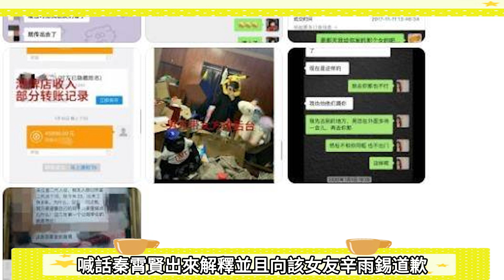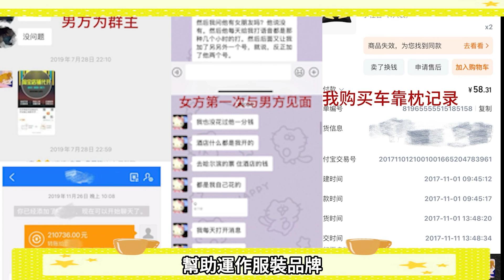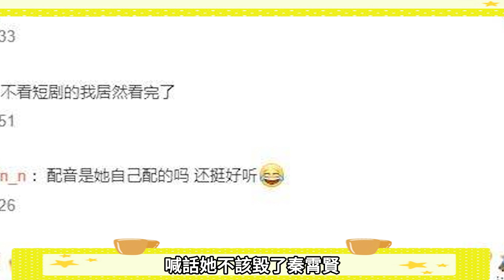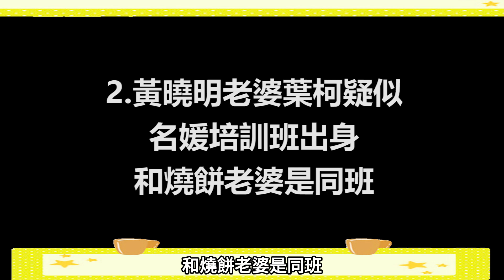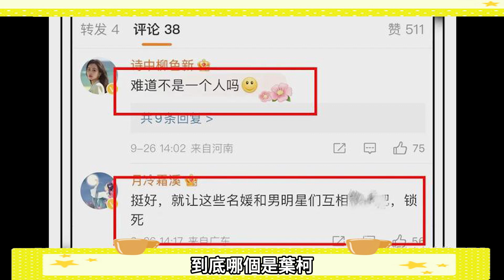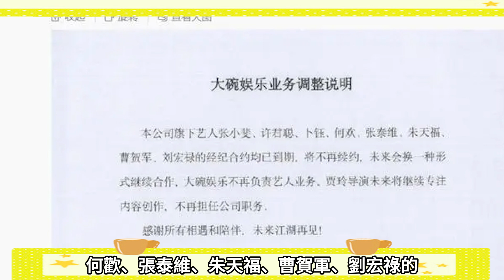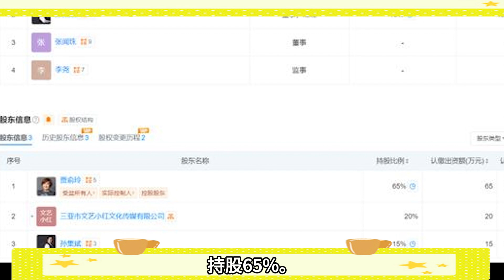秦霄賢出軌風波升級！大量聊天記錄爆出，細節炸裂~黃曉明老婆被曝名媛培訓班出身！大家的老婆一個流水線？賈玲不再擔任公司職務 張小斐等所有藝人不再續約#娛樂